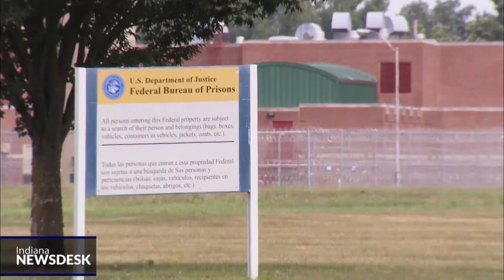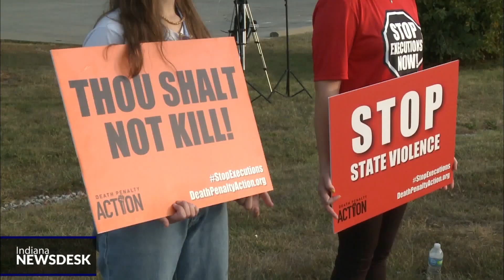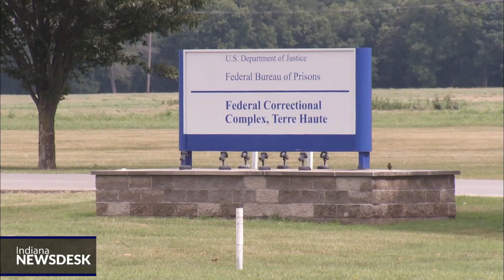Introducing: Rush to Kill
Full story In this debut episode: How U-S justice officials convinced top judges to sign off on a plan to kill 14 condemned Americans in the middle of a pandemic. A shaky legal theory that got the ball rolling. How laws passed decades ago — by people in power today — made it all possible. And why it could happen again.